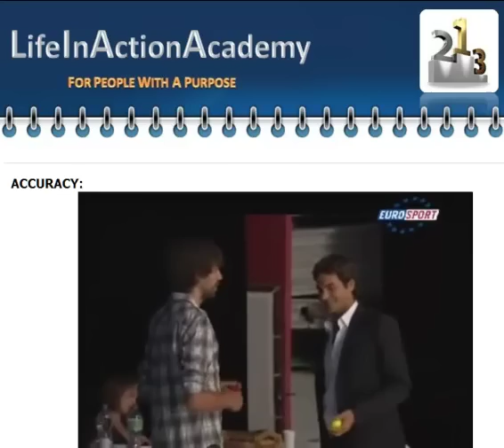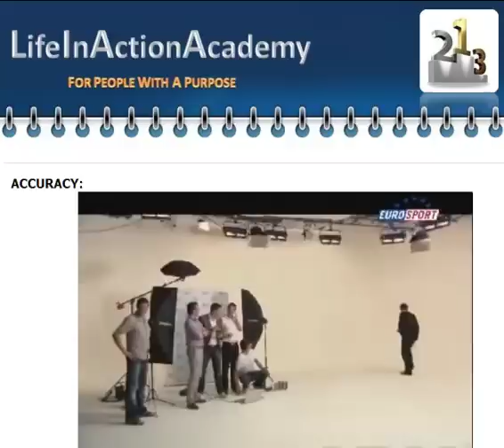Roger Federer On "ACCURACY"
Watch how Roger Federer Demonstrates accuracy